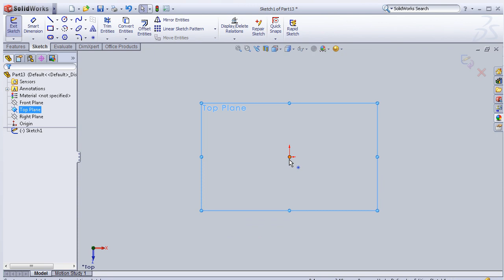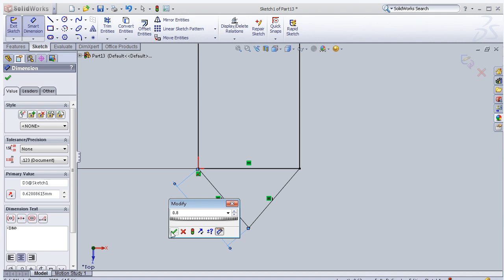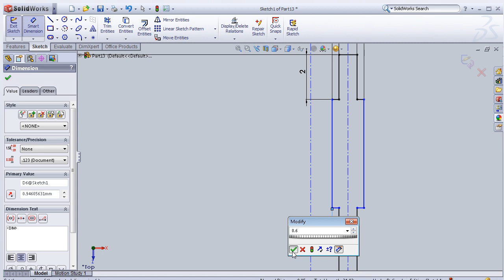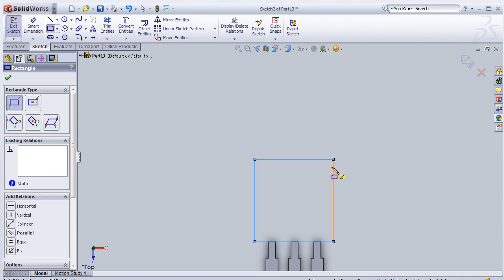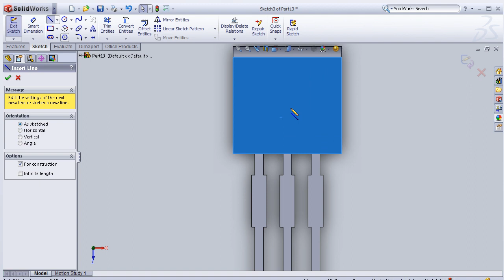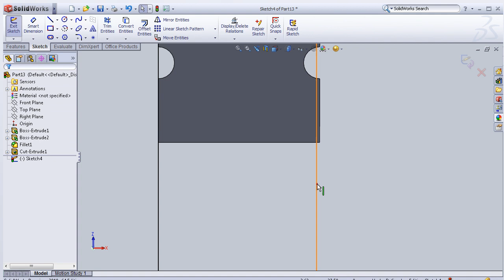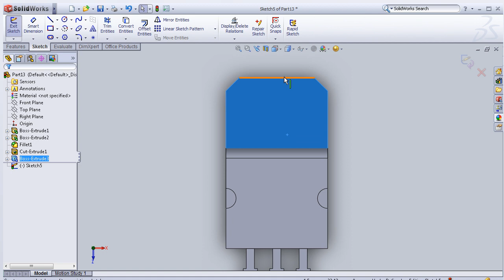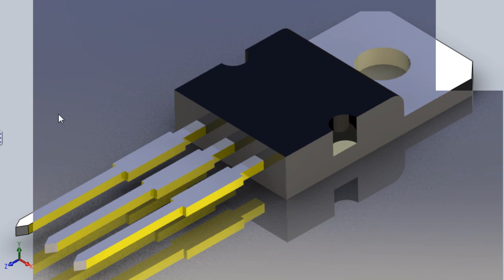SolidWorks P Tutorial #52: Transistor Modelling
This Channel contains topics about:

- SolidWorks Sketch
- SolidWorks Surface
- SolidWorks Motion
- SolidWorks COSMOS
- SolidWorks Drawing
- SolidWorks Weldments
- SolidWorks Mold Design
And MORE